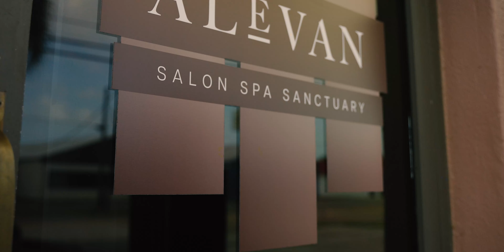Alevan Salon & Spa Sanctuary | Business Origins | Branded Documentary Short Film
Storytaler Studios had the opportunity to create an origin film for one of the most upscale, underrated, and surprisingly affordable local small businesses Lake Charles, Louisiana has to offer!